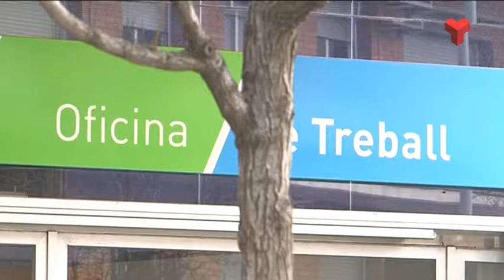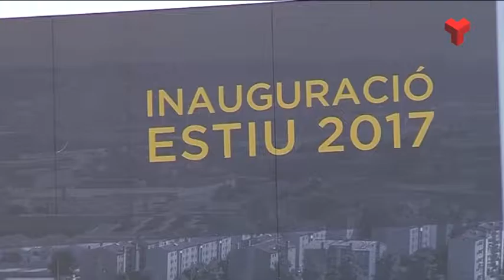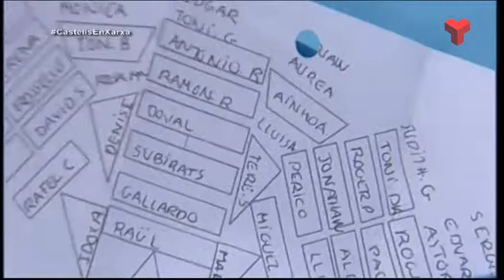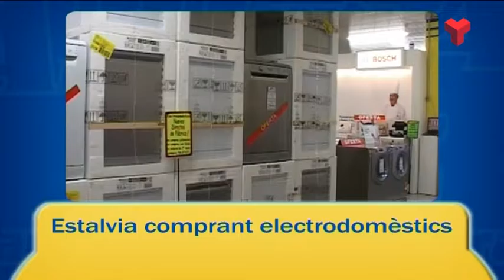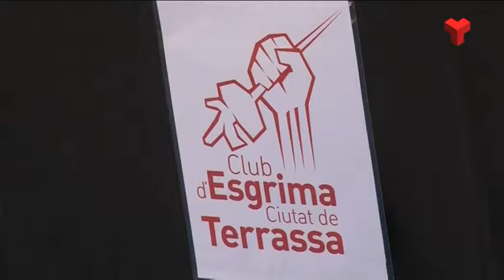Informatiu Vespre dimarts 05-07-2016 de Canal Terrassa